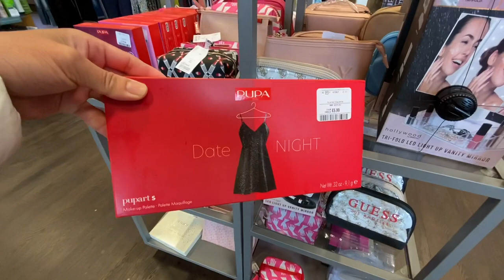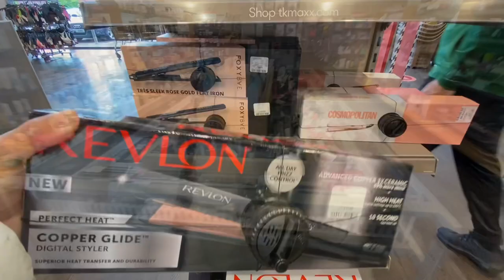T.K.maxx and Home Sense Hauling